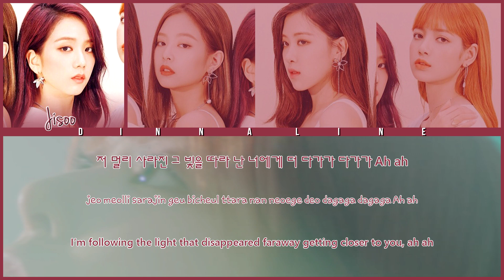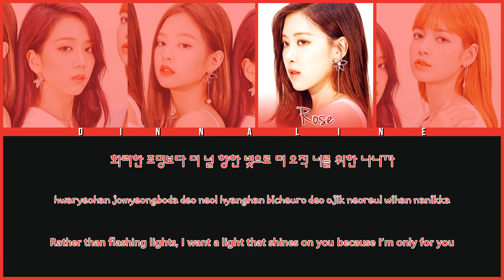How Would BLACKPINK sing 'VIOLETA' by IZ*ONE(Color Lyrics Eng/Rom/Han)(FANMADE)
As you change in my videos, I really hope that you liked it, I really try.)
If you like it , post in the comments, I will read and do the same next time

Artist:BLACKPINK
• Song ♫: VIOLETA

It's just my opinion. Please read title correctly, you can't write that it's fake.
This is not a real BLACKPINK cover (IZ*ONE real).